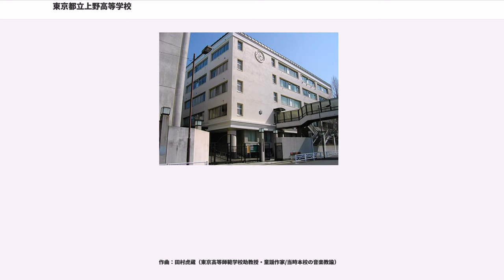東京都立上野高等学校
東京都立上野高等学校（とうきょうとりつうえのこうとうがっこう）は、東京都台東区上野公園に所在する都立高等学校。上高の通称で呼ばれている。

1924年に関東大震災後の学校不足解消のために、旧東京市が第二東京市立中学校として開校

本校は上野公園の端、東京芸術大学と上野動物園に接しており、東京大学本郷キャンパスからも徒歩圏の文教地区内に位置する。立地の良さを生かし、それら近隣の文化施設への訪問を授業や課外活動や進路指導に取り入れている。

全日制の卒業生数は2019年時点で2万2千人、定時制の卒業生数は閉課程前の2002年時点で7800人を超え
、各界に著名人を輩出している。

旧制中学（第二東京市立中学校）時代は第一高等学校の合格者数でほぼ連年全国TOP20位入り、TOP10位入りを続ける進学校だった。新制高等学校（東京都立上野高等学校）になってからも1960年代までは東京大学合格者を30名-40名前後輩出（浪人を含む）しTOP20位以内に入っていた。しかしその後、学校群制度（1967年から1981年）を嫌った学力の高い生徒が私立中高へ流出したことや、学生運動後の本校の自由な校風が進学に不向きとして敬遠されるようになり、都立高校受検でほぼ全入が続き入学者の学力低下を招いた。その結果学校群制度が廃止された後も、同じ学校群を組んでいた白鴎高校（厳しい生活指導と現役大学合格を目指す進学指導で知られていた）に比べ進学実績が低迷した。しかし低迷期にあっても芸術系大学に強いという特徴は維持した。

2003年（平成15年）、文部科学省により学力向上フロンティア・ハイスクールに指定された

。続く2004年（平成16年）には東京都教育委員会から重点支援校に指定（2011年（平成23年）再指定）され

、一時限45分・7時間授業の導入や土曜授業の復活、教員公募制の実施や夏休みの勉強合宿が開かれている。2005年（平成17年）度入学生から特別進学クラスが2クラス設置された。
また、「東部地域の進学校の充実、かつての名門校の復活」を目的に、2014年（平成26年）4月、進学アドバンス校に指定（2019年（令和元年）5月同じ目的により再指定）
、さらに2016年（平成28年）4月、英語教育推進校指定校となる。これらの施策の結果、徐々に国公立大学合格者数をはじめとする進学実績が向上して来ている。

1969年に発生した学生運動以来の私服校であったが、2006年度から標準服が導入された。2016年度入学の71期生から制服が導入された。一般入試においては都の共通問題を使用している。
学生運動以来生徒会はなく、行事毎に有志が集い運営するのが伝統となっている。生徒会のように継続的な運営母体がないため、有志が集まらないと行事も行われない。

東日本旅客鉄道（JR東日本）・地下鉄日比谷線・銀座線上野駅・京成上野駅から、上野公園を横断して徒歩13分。地下鉄千代田線根津駅からは徒歩7分に位置する。

赤羽、池袋方面から来る生徒は、日暮里駅から谷中霊園を通って通学する生徒も多い。
かつて京成電鉄博物館動物園駅が本校から徒歩約5分前後の最寄駅であったが、1997年同駅が利用停止(2004年に廃止)されたため利用できなくなった。

本校の校訓は、初代校長高藤太一郎が大正デモクラシーの精神を汲んで定めた簡潔な標語であり、全日制・定時制・通信制に共通である。この校訓を土台にして、課程や時代に応じてそれぞれ具体的な教育目標が定められた。

通信制課程の特徴を生かし、生徒のライフスタイルや将来像に応じて、学習支援や進路指導を充実させ、不登校・中途退学などの教育課題の解決を図るとともに、通信制課程の特徴を積極的に生かすことを目的として入学する生徒一人一人の自己実現を図る。そのためにカリキュラムの改善、情報通信技術等を活用した学校運営等の改善等を図り、時代に即応した新しいタイプの通信制課程の学校づくりを推進する。

この校歌は大正13年（1924年）に第二東京市立中学校として開校した当時に制定された。元は三番まであり現在の二番が三番だったが、旧二番の内容が軍国主義的であったとされ戦後になってから三番は無くなり、旧三番が二番となり現在に至る。

また、作家の森まゆみが地域雑誌『谷根千』90号の表紙裏に同校歌について以下のように書いた。

「驚いた...